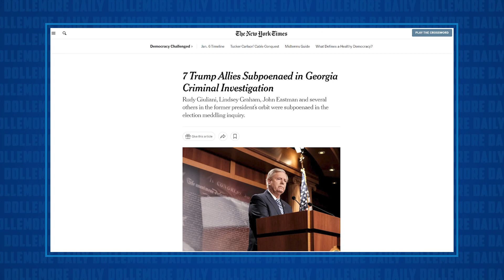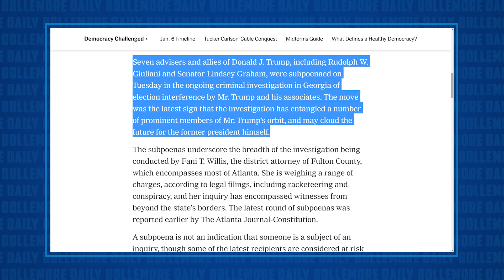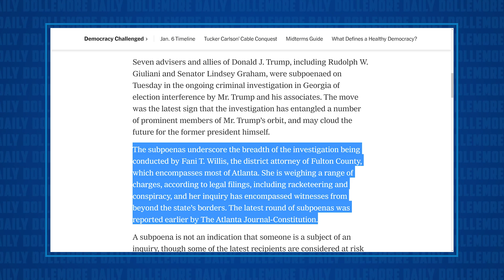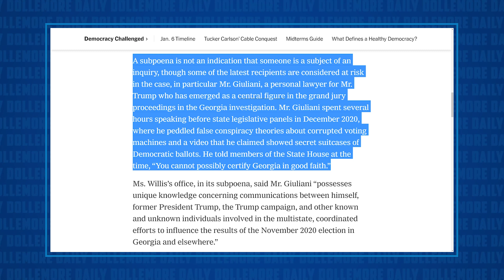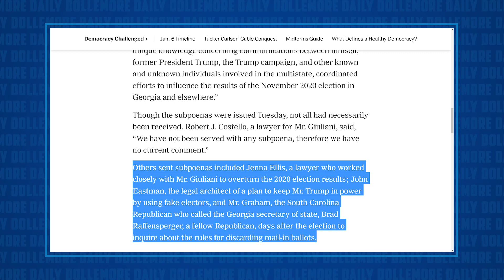Hey DOJ, TAKE NOTES!!! Georgia Grand Jury Subpoenas Lindsey Graham, Rudy Giuliani, and Others.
Jesse talks about the latest news related to the subpoenas issued to Lindsey Graham, Rudy Giuliani, John Eastman, Jenna Ellis, Cleta Mitchell, Jacki Pick Deason,  and Kenneth Chesebro. The Georgia Grand Jury is compelling their testimony regarding the attempts to the 2020 election results.